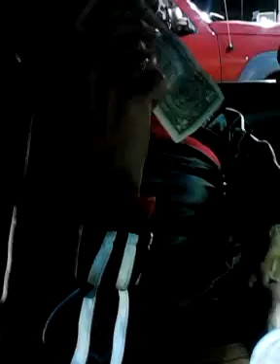Dollar General Adventure with Possibility of IceCream